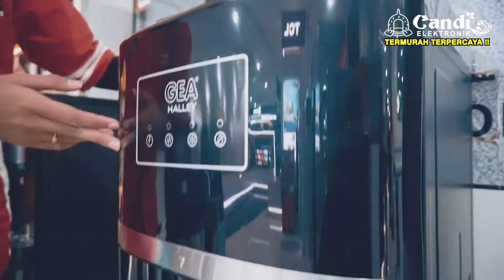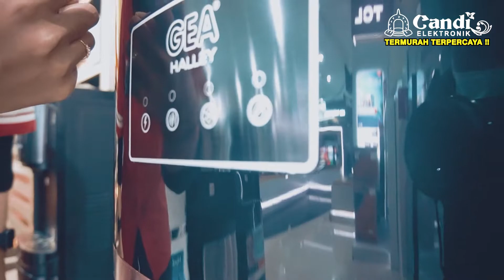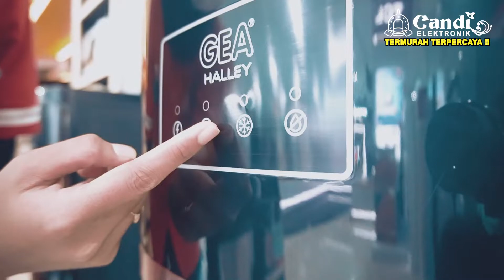OOOH, Ternyata ini Yang Bikin Produk ini Laku Keras di Pasaran || GEA Halley hidden features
Dispenser Air Minum GEA Type HALLEY

SPESIFIKASI

3 tombol (panas dilengkapi pengaman, natural, dingin)
Tangki terbuat dari stainless steel
Galon di bawah
Pipa Hisap terbuat dari stainless steel
Pompa Otomatis
Indikator air habis
Suhu (°c) : Panas ± 90, Dingin ± 10
Tegangan : 220V
Daya (W) : Panas 190W, Dingin 90W
Berat (Kg) : 17
Pendingin : R134a
Produk Ini HANYA TERSEDIA DI CANDI ELEKTRONIK 🥳

Atau belanja Neng Omah Wae (NOW) lewat marketplace kesayangan

Info lebih lanjut : 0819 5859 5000

Belanja Elektronik Terlengkap dan Terpercaya???
 @Candi Elektronik   aja 😉.

CC:  @candielektroniksukoharjo   @CandiElektronikk   @candi elektronik sragen